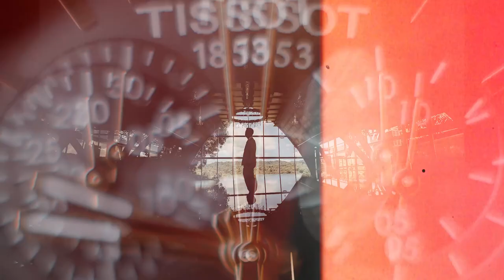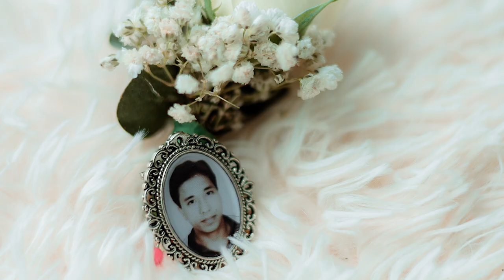05,05 23 SDE PHOTO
FB PAGE: Permala Photography & Videography
Visit my fb page for more video/photos thank you!